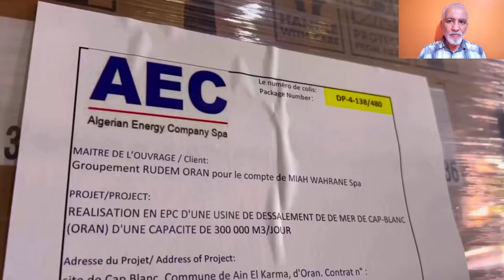محطة تحلية مياه البحر بولاية وهران تدخل مرحلة التجهيز شاهدو DESALINATION PLANT IN ORAN